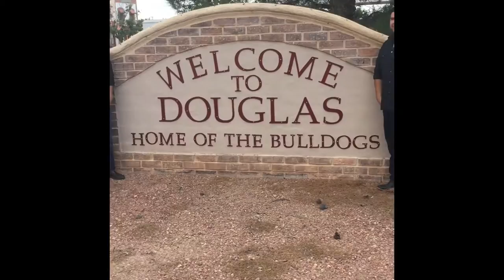Sabor Latino Legacy 2015 Photo Shoot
En la Sangre by Sabor Latino Legacy